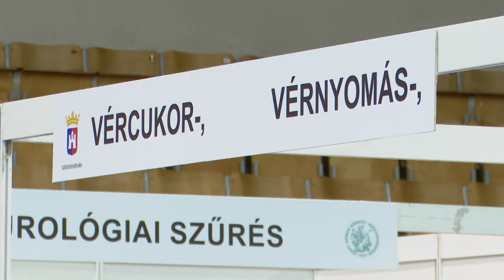191105 Esti Mérleg Szívügyünk Fehérvár